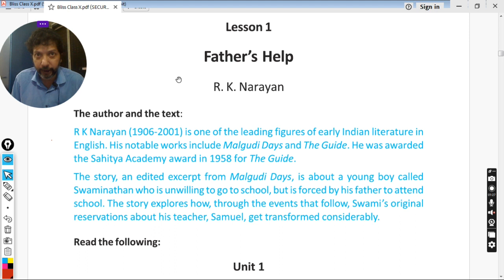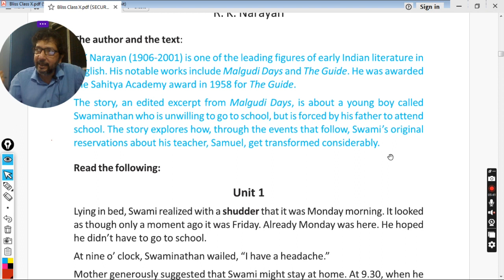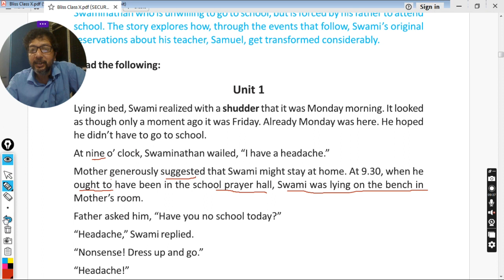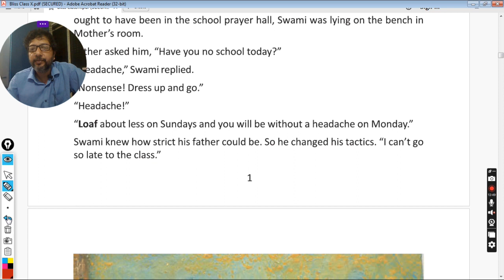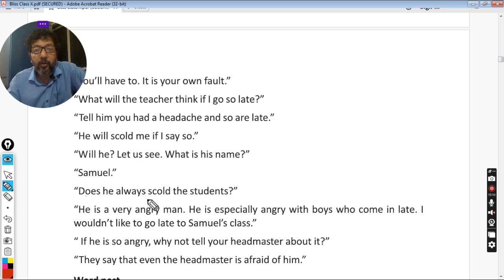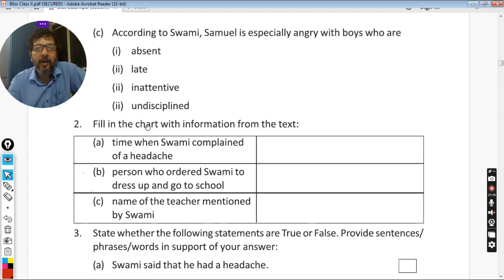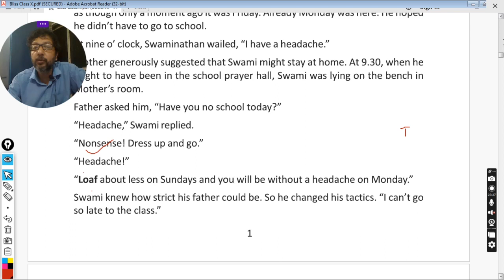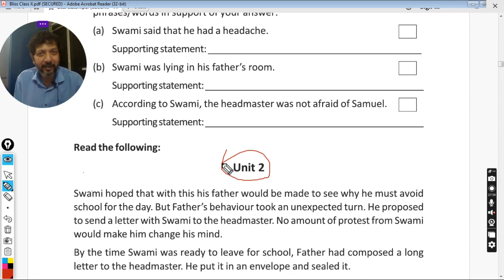FATHER'S HELP - Class 10 English Lesson 1 , Unit 1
পরীক্ষার মোটিভেশন।
পরীক্ষার আগে পড়তে ইচ্ছে না করলে এটা দেখো |
পরীক্ষার জন্য সবচেয়ে শক্তিশালী মোটিভেশন |
পরীক্ষায় ৯৯% নম্বর পাবার উপায় |
সামনে পরীক্ষা থাকলে এটা একবার অবশ্যই শোনো |
In this channel we always try to motivate students to become successful . Here you regularly get the following subjects and discussion -
exam,
motivation,
toefl,
student motivation,
exam preparetion,
online,
mentor,
learn english,
online job,
motivation,
inspiration,
inspirational quotes,
motivational quotes,
for students ,
পরীক্ষায় ভালো করার উপায় , পরীক্ষায় ভালো করার টোটকা , পরীক্ষায় ভালো করার সহজ উপায়, Bacha der pora mone rakhar upay, Porar somay ghum taranor upay, Porasunay monojog baranor totka, Porasonar rutin, Porasona motivational video bangla, Porasona mon bosanor upay, Porasona mone rakhar upay, পড়াশোনা, Madhyamik ke pass korar upay, Madhyamik result bhalo korar upay,  Kom pore bhalo result, Bhalo result korar tips, Porikkhay bhalo number pawar upay,  Porikkhay bhalo marks pawar upay, Besi number, Porar time table, Porar motivation, Porar upay, higher secondary, neet exam Bengali, neet exam preparation in Bengali, topper howar upay, topper how to study, concentrate on study,how to focus on study ?,পড়ালেখা মন বসানোর উপায়,motivational video,লেখাপড়ায় মনোযোগ বৃদ্ধির উপায়,study tips,how to concentrate on study,সারাদিন পড়ার উপায়,পড়াশোনায় মনোযোগ আনার উপায়,এই ৫ টি উপায়ে সারাক্ষন পরতে ইচ্ছা করবে,পড়াশোনায় মন বসানোর কার্যকরী উপায়,how to concentrate on study bangla,concentration,study hacks,পড়ায় মন বসানোর উপায়,পড়ায় মনোযোগী হওয়ার উপায়,পড়ায় মন বসে না,পড়ায় মনোযোগ,পড়ায় মন বসানোর টিপস,

Regards-
Prabir Rai Chaudhuri.